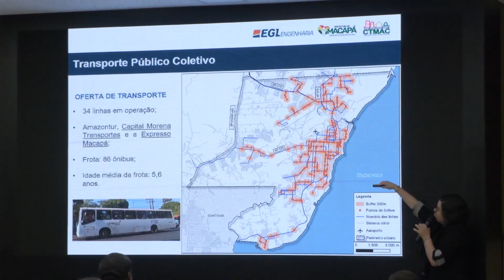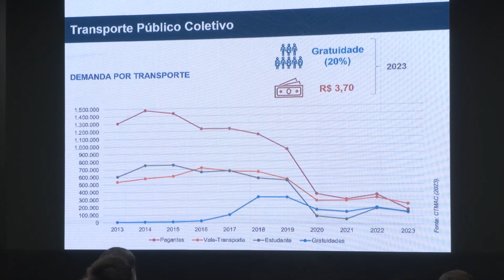Prefeitura de Macapá inicia 2ª Fase do Plano de Mobilidade Urbana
Os assuntos debatidos envolvem questões sobre pedestres; ciclistas; transporte público, fluvial e de carga e segurança viária. As discussões subsidiam o projeto para melhorias no ordenamento urbano da cidade